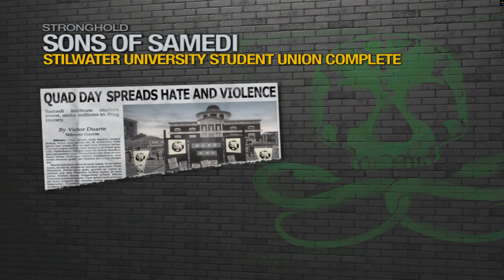Saints Row 2 - Stillwater University Student Union